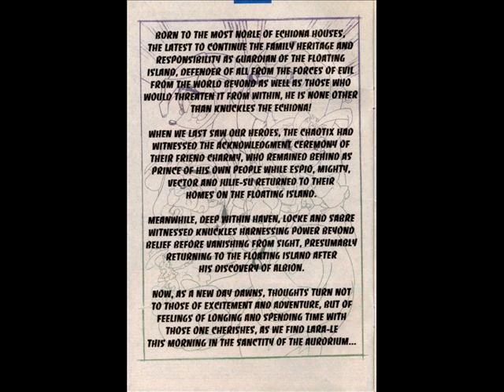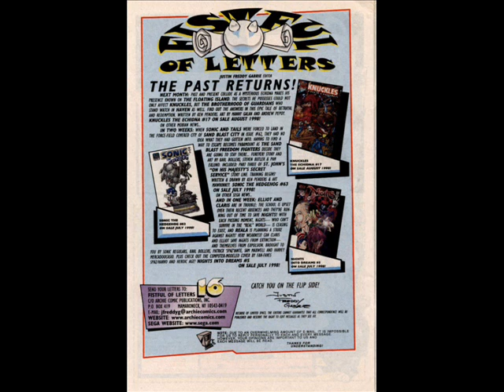Knuckles the Echidna (Video Comic Books) #16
I find some More Knuckle Comic Online... But I was Looking For Sonic The Hedgehog #48... But That See hard to find... But i thank one day i find that one...

I adding Lot's Of
Knuckles the Echidna
(Video Comic Books)
On Hear to... (1 to 15) 1s now Add it on hear... That i made them Video now and more To come to...

This is A update List's What to Comic

1. Knuckles the Echidna (Video Comic Books) #16(Now Watching)

2. Knuckles the Echidna (Video Comic Books) #17(Coming out)

3. Knuckles the Echidna (Video Comic Books) #18(Coming out)

4. Knuckles the Echidna (Video Comic Books) #19(Coming out)

5. Knuckles the Echidna (Video Comic Books) #20(Coming out)

6. Knuckles the Echidna (Video Comic Books) #21(Coming out)

7. Knuckles the Echidna (Video Comic Books) #22(Coming out)

8. Knuckles the Echidna (Video Comic Books) #23(Coming out)

9. Knuckles the Echidna (Video Comic Books) #24(Coming out)

10. Knuckles the Echidna (Video Comic Books) #25(Coming out)

11. Knuckles the Echidna (Video Comic Books) #26(Coming out)

12. Knuckles the Echidna (Video Comic Books) #27(Coming out)

13. Knuckles the Echidna (Video Comic Books) #28(Coming out)

14. Knuckles the Echidna (Video Comic Books) #29(Coming out)

15. Knuckles the Echidna (Video Comic Books) #30(Coming out)

16. Knuckles the Echidna (Video Comic Books) #31(Coming out)

and

17. Knuckles the Echidna (Video Comic Books) #32(Coming out)

There Are 32 To this Knuckle Comics to...And 3 (SE Comics)also... I going to make video About Video Game Stars In Comic Books...

But It's Sad That Knuckles the Echidna Comics Stop... But You Can see Knuckles In The Sonic The Hedgehog Comics to so Knuckles Story Is Con-Ten-You on the comics to... That good to... Knowing that... But By Favorite Is "Miles" Tails Power... Some People call him "Tails" The Fox... And He Have 3 Comics To...